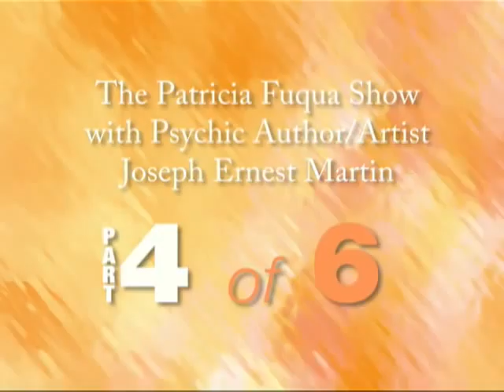4 of 6 - The Patricia Fuqua Show with Joseph Ernest Martin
Join host Patricia Fuqua as she talks with author and artist, Joseph Ernest Martin about his work on his award winning "Quest Tarot". Live callers ask Joseph questions about their lives as he reads the Quest Tarot for them. Joseph has been a practicing psychic for over 20 years and travels throughout the West Coast giving presentations on the Paranormal and readings. This is part 4 of 6.